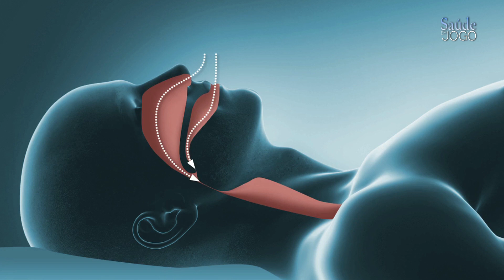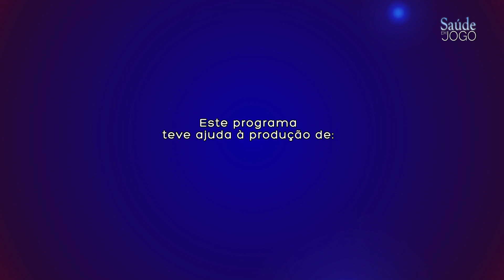Saúde em Jogo - Apneia do Sono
Neste programa Saúde em Jogo, de A Bola TV, vamos falar de apneia do sono, uma patologia que afecta milhares de portugueses e na qual se deixa de respirar. Para sabermos tudo sobre esta doença, convidamos Susana Sousa, pneumologista do Centro Hospitalar de Setúbal e membro da Comissão de trabalho de Patologia do Sono da Sociedade Portuguesa de Pneumologia.